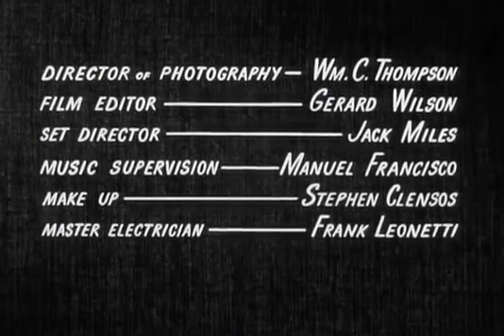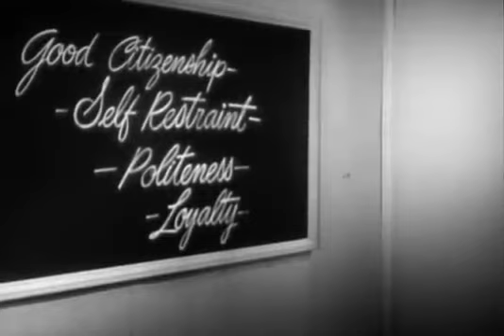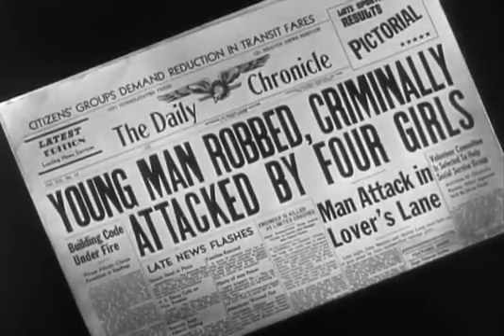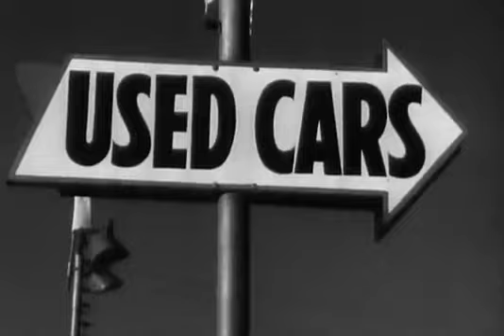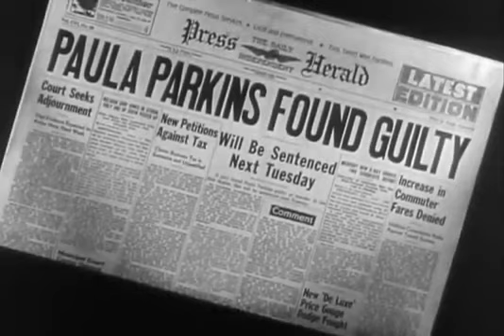the violent years 1956 full movie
“I killed a cop…So what?” From the mind of cult filmmaker Ed Wood Jr. (Plan Nine From Outer Space) comes the tale of Paula Perkins (Jean Moorhead), the daughter of wealthy parents who leads a criminal girl gang. In no time at all they’re dressing like men and robbing gas stations. They even trash their school! W.M. Morgan took a break from editing episodes of Lassie to direct this trashy drama. Watch it and you'll be leery of any girl gangs in your own neighborhood!

STARRING:
Jean Moorhead, Barbara Weeks
DIRECTED BY:
William Morgan
GENRE:
Film Noir